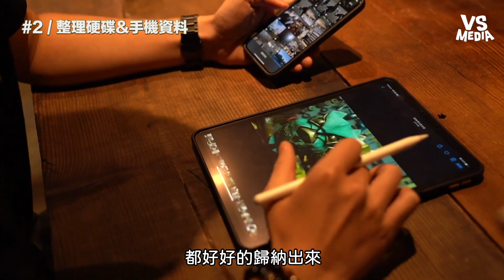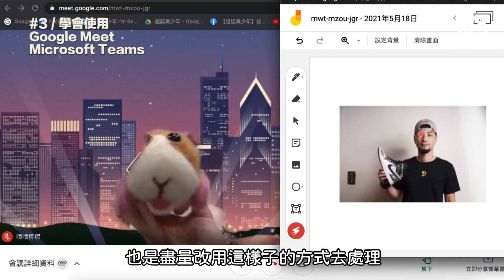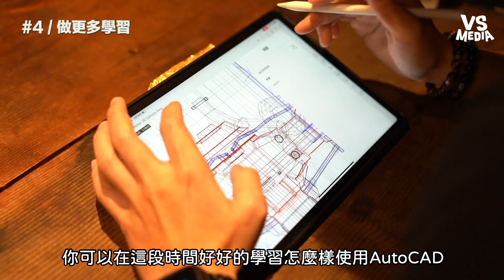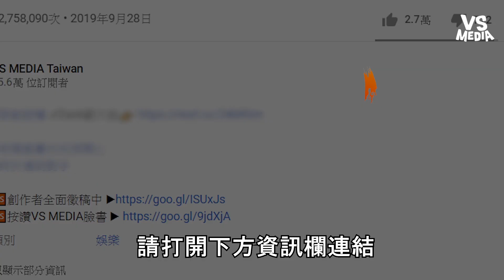全國第三級警報封城！ 建議10件在家做的事！《VS MEDIA》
原創授權 ✔超認真少年Imserious